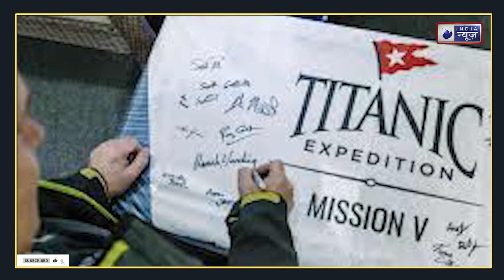क्या है Oceangate Expedition? इस हादसे में दो अरबपति भी हो गए हैं लापता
Everyone knows about the sinking of the Titanic. A film has even been made on this. People saw this incident in a live way through the film. But meanwhile the news has come that a submarine has gone missing around the Titanic ship.

Oceangate Expedition: टाइटेनिक जहाज डूबने की घटना सभी को पता है। इस पर फिल्म तक बन चुकी है। फिल्म के जरिए लोगों ने इस घटना को सजीव तरीके से देखा। लेकिन इस बीच खबर ये आई है कि टाइटेनिक जहाज के आसपास एक पनडुब्बी लापता हो गई है।